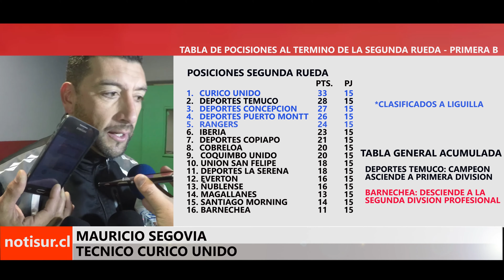Puerto Montt Gana 2-1 a Curico Unido y Clasifica Liguilla 2016 Primera B Futbol Chile 4K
Campeonato Primera B - Segunda Rueda - Fecha 15
Puerto Montt 2 Curico Unido 1
Estadio Chinquihue
Publico: 5.420
Arbitro: Patricio Blanca